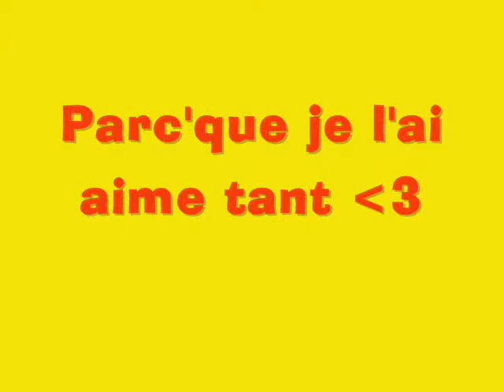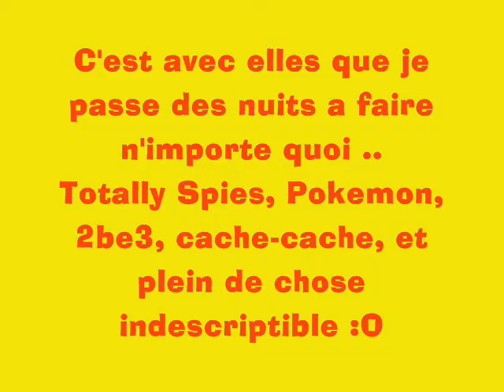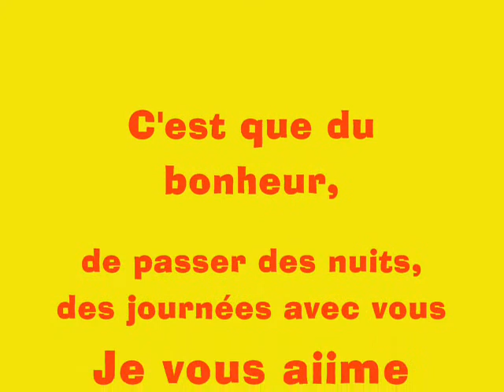basketeuz'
je l'ai aime